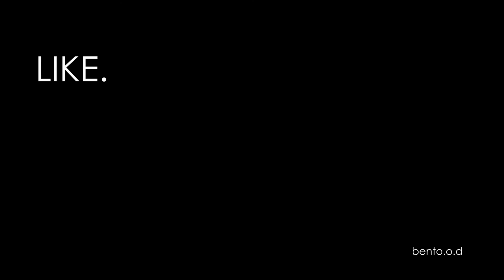Tteokbokki Spicy Korean Rice Cakes Bento (True Beauty WEBTOON / 여신강림)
one of the first few meals which Seojun and Jugyeong shared ~
(bento inspo from the WEBTOON True Beauty by Yaongyi)

Super quick and easy; involving just FIVE ingredients!